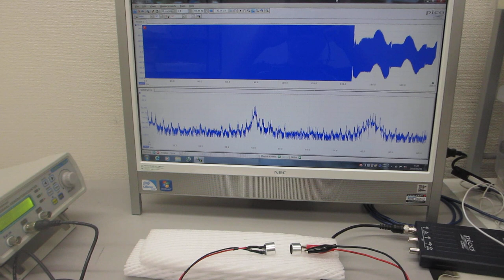－超音波の空中伝搬による表面弾性波の検討－